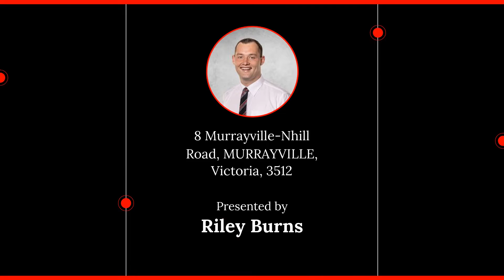8 Murrayville-Nhill Road, MURRAYVILLE Victoria, 3512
🔔 For Sale - $65,000 - Country Style Cottage

For all enquiries contact Riley Burns